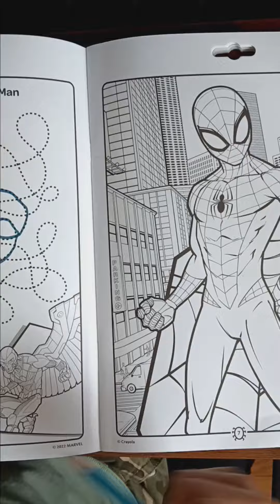January 14, 2024 | Spider Man by Sourish.V